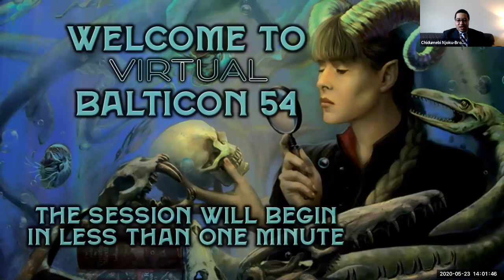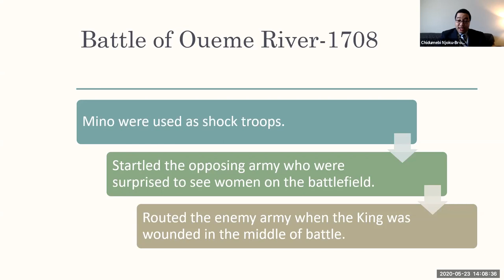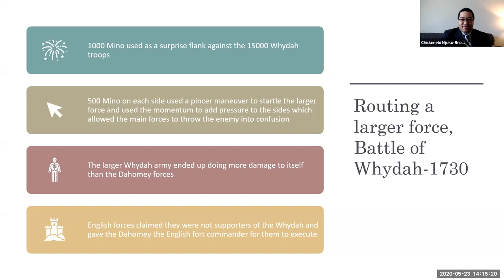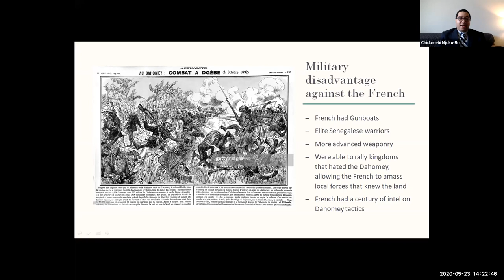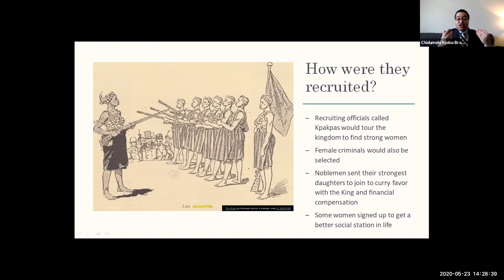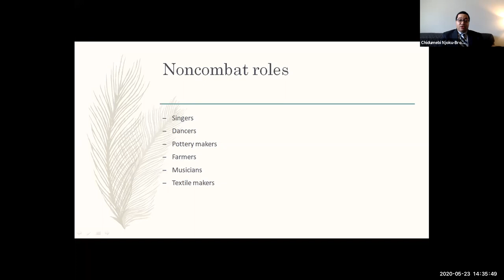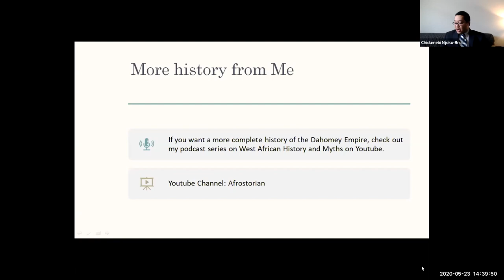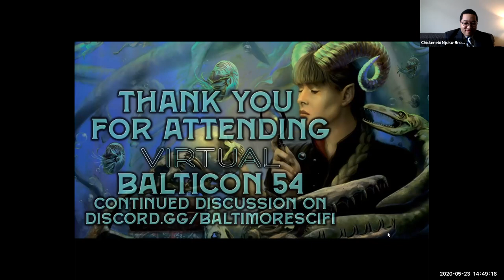Dahomey Presentation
This is the non-subtitled video of my Dahomey Amazons Presentation at Balticon 54 in 2020. Due to the COVID-19 pandemic the presentation had to be done online.

Citations for my presentation below.

Alpern, S. B. (2012). Amazons of Black sparta: The women Warriors of Dahomey. Place of publication not identified: C. Hurst &amp;.
Chafer. (2002). The end of Empire in French West africa: France's SUCCESSFUL DECOLONIZATION? Oxford: Berg.
Coquery-Vidrovitch, C. (1962). Le blocus De whydah (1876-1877) et La RIVALITÉ FRANCO-ANGLAISE Au dahomey. Cahiers D’études Africaines, 2(7), 373-419. doi:10.3406/cea.1962.2985
The dahomey expedition. (1892). Scientific American, 34(877supp), 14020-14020. doi:10.1038/scientificamerican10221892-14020asupp
Encyclopedia of African colonial conflicts. (2017). Santa Barbara, CA: ABC-CLIO, an imprint of ABC-CLIO, LLC.
Law, R. (1989). Slave-Raiders and MIDDLEMEN, monopolists and FREE-TRADERS: The supply of slaves for the Atlantic trade In DAHOMEY c. 1715–1850. The Journal of African History, 30(1), 45-68. doi:10.1017/s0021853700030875
Law, R. (1989). ‘My head belongs to the king’: On the political and ritual significance of decapitation in pre-colonial dahomey. The Journal of African History, 30(3), 399-415. doi:10.1017/s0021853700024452
Law. (1977). Royal monopoly and private enterprise in the ATLANTIC trade: The case of Dahomey. The Journal of African History, 18(4), 555-577. doi:10.1017/s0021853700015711
Law. (2017). Dahomey and the slave Trade: Reflections on the historiography of the rise of Dahomey. African Military History, 145-175. doi:10.4324/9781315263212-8
Manning. (n.d.). Export revenue from Dahomey, 1640s–1950s. Slavery, Colonialism and Economic Growth in Dahomey, 1640–1960, 331-334. doi:10.1017/cbo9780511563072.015
Manning. (n.d.). Money supply of colonial Dahomey. Slavery, Colonialism and Economic Growth in Dahomey, 1640–1960, 411-414. doi:10.1017/cbo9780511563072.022
Monroe, J. C. (2014). The precolonial state in West Africa building power in Dahomey. New York: Cambridge University Press.
Morton-Williams. (1993). A Yoruba WOMAN remembers servitude in a Palace Of Dahomey, in the reigns of KINGS glele and Behanzin. Africa, 63(1), 102-117. doi:10.2307/1161300
Obichere I. (1967). Britain, France and The Dahomey-Niger hinterland, 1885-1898.
Ross, D. (1985). Mid-nineteenth century DAHOMEY: Recent views vs. contemporary evidence. History in Africa, 12, 307-323. doi:10.2307/3171725
Stapleton J. (2013). A military history of Africa. the Precolonial PERIOD: From Ancient Egypt to the Zulu Kingdom: (EARLIEST times to CA. 1870).
Stapleton, T. J. (2013). A military history of Africa. the Colonial Period: From the scramble for Africa to the ALGERIAN INDEPENDECE WAR: (CA. 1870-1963).
Stapleton, T. J. (2013). A military history of Africa. the era of INDEPENDENCE: From the CONGO crisis to africa's world WAR: (ca. 1963- ).
TOLER, P. D. (2020). Women warriors: An unexpected history. S.l.: BEACON.
‘Legitimate’ trade and gender relations IN YORUBALAND and Dahomey. (n.d.). From Slave Trade to Legitimate Commerce, 195-214. doi:10.1017/cbo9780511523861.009